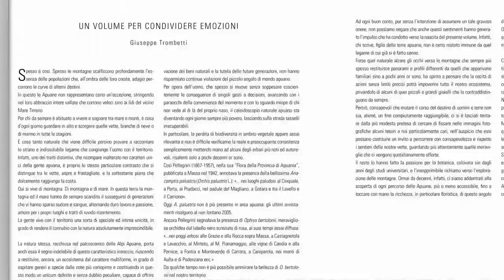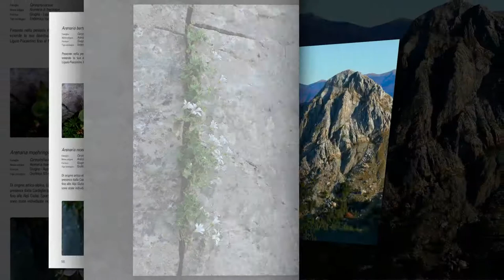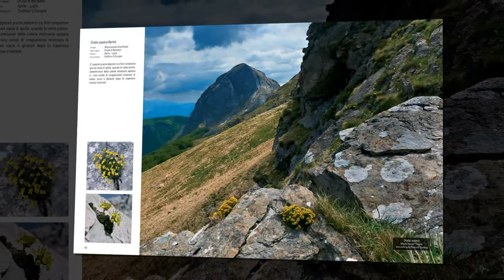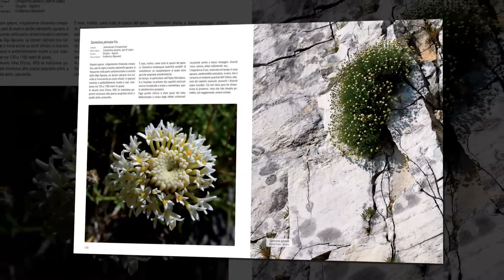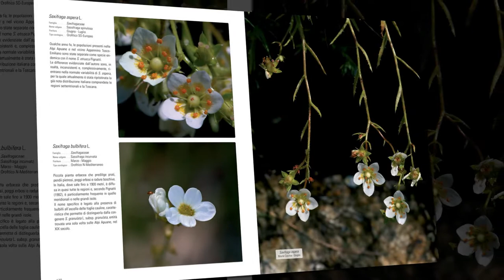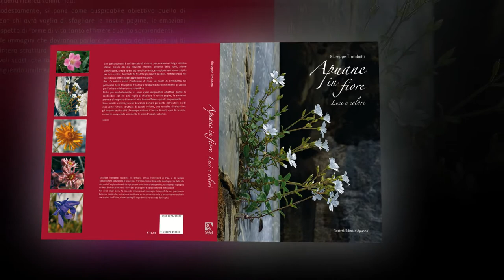Apuane in Fiore - Luci e colori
Alcune pagine dal libro "Apuane in fiore, - Luci e colori" di Giuseppe Trombetti.

Recensione dell'editore "Seaol":
splendido affresco sulle piante che popolano il territorio apuano. Lo stupendo volume, frutto di anni di studio e di esplorazioni delle montagne, svolti con passione instancabile dall'autore, fornisce uno stimolo verso il rispetto per i nostri tesori naturali, perché ognuno di noi possa (ri)scoprire con entusiasmo le meraviglie delle Alpi Apuane, tanto magnifiche quanto preziose e delicate.